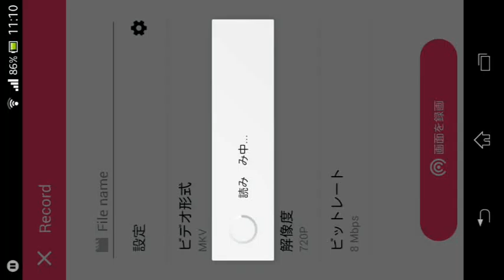【モンスト】不動明王ソロで挑戦!!勝てるのか!?